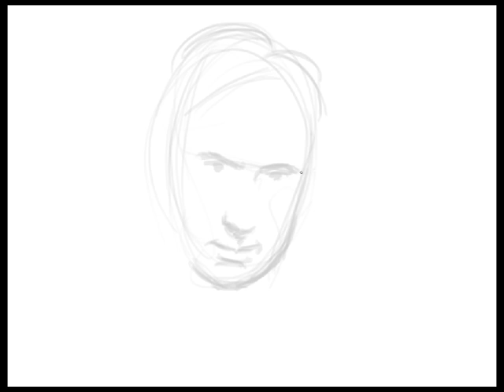Californication - Hank Moody - Speed Painting by S. Maguire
A great show. Made with Photoshop. Haven't put 1 up in a while, so made this 1 pretty quick. Hope u like